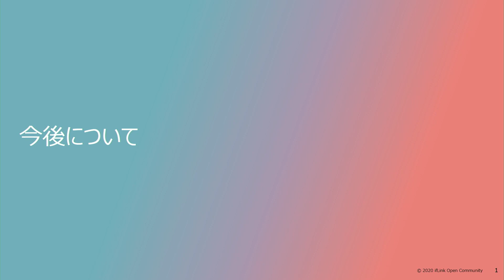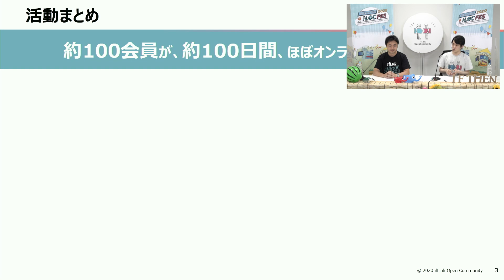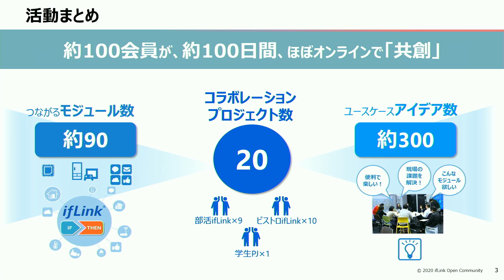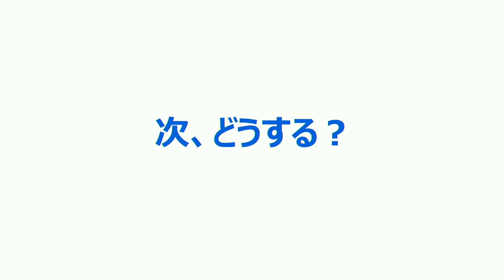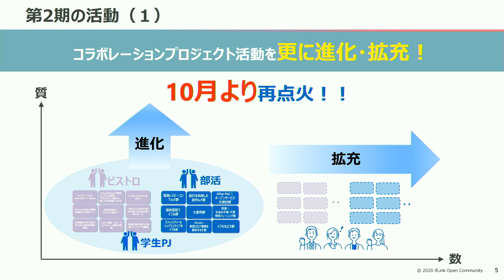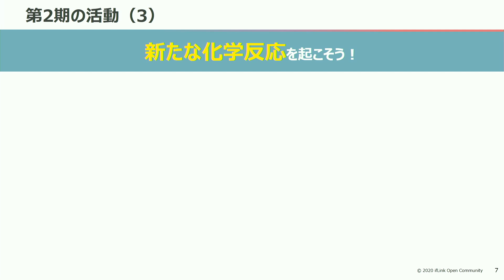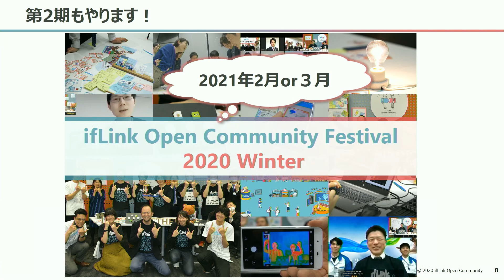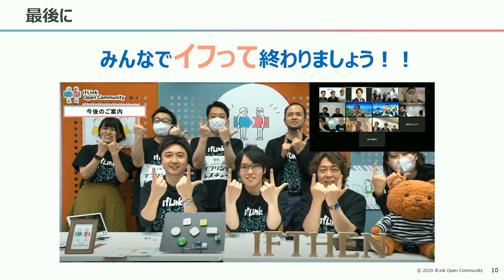[’20ifLink夏フェス] イベント クロージング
ifLink Open Communityの活動成果を発信する大オンラインイベント「ifLink Open Community Festival 2020 Summer」を YouTube Live で配信した映像の抜粋です。
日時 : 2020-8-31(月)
テーマ : イベント クロージング
出演者 : ifLinkオープンコミュニティ事務局